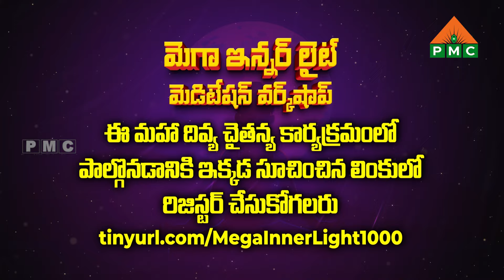మెగా ఇన్నర్ లైట్ మెడిటేషన్ వర్క్ షాప్ | PMC Telugu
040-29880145